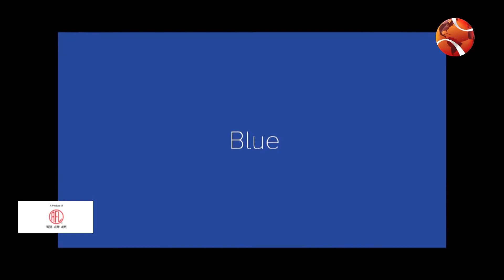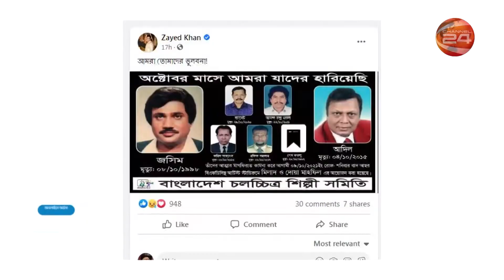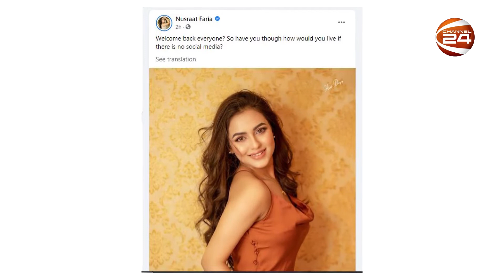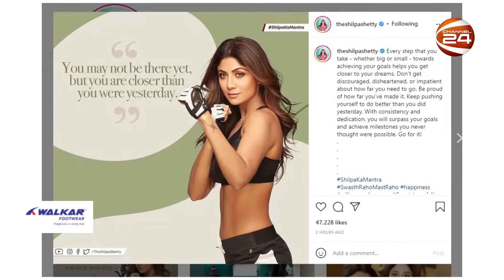লাইফস্টাইল 24 | Lifestyle 24 | পর্ব-২২২ | Channel 24 Entertainment